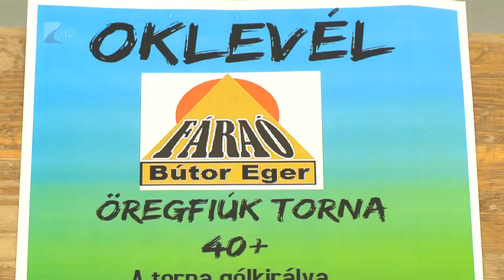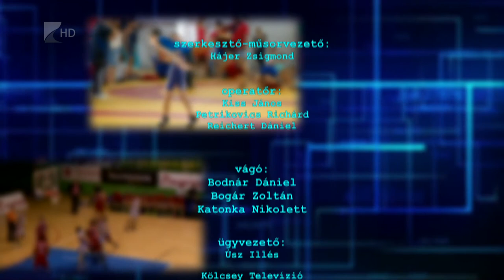Sportszelet 2020.03.20. - Kölcsey Tv